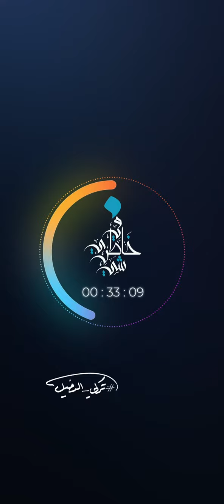الغضب - تركي الدخيل